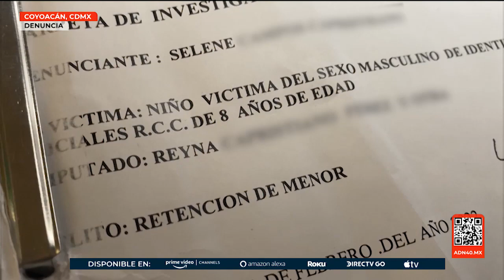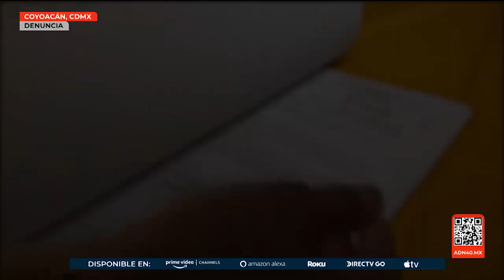Reyna denuncia que la autoridad actuó corruptamente para quitarle a su nieto